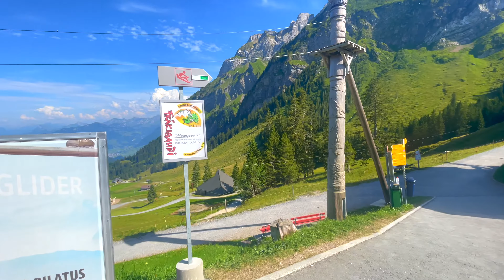PILATUS to KRIENS 4K | Dragon Ride🚠🚡 | GOLDEN ROUND TRIP 4 | Holiday in Switzerland 5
Switzerland vacation 🇨🇭：

From PILATUS to KRIENS，🚠 on the aerial cableway «Dragon Ride» and 🚡on the Panorama gondolas.

July 14th is The French National Day，plus the weekend there are four days of holidays. I traveled in Switzerland for these four days.

I drove from Paris to Switzerland with the following itinerary:
Paris ➡️Lucerne ➡️Interlaken ➡️Bern ➡️Return to Paris

This video is about the GOLDEN ROUND TRIP in Lucerne.
This GOLDEN ROUND TRIP is only open Between May and October.
We can start our trip in Lucerne by boat and take the cogwheel railway, aerial cableway and panorama gon- dolas to the most beautiful locations on and around Mount Pilatus.

GOLDEN ROUND TRIP in Lucerne:
1-LUCERNE to ALPNACHSTAD (🚢a boat trip on Lake Lucerne )
2-ALPNACHSTAD to PILATUS (🚂board the steepest cogwheel railway in the world to reach the summit)
3-PILATUS to KRIENS to LUCERNE(🚠down to Kriens on the aerial cableway «Dragon Ride» and 🚡on the Panorama gondolas, 🚌bus1 back to Lucerne)

This video is about the last part of this golden trip - 🚠down to Kriens on the aerial cableway «Dragon Ride» and 🚡on the Panorama gondolas.

The first and the second parts of the Golden Tour, have been released, please click the link below to view it：

Please enjoy the beautiful and magnificent view of the Swiss mountains with me.  Hope this video can bring you some relaxing feeling.

3. Music used

4. Title: Solitude

The translation of these texts comes from Google Translate. You are welcome to add or modify translations.